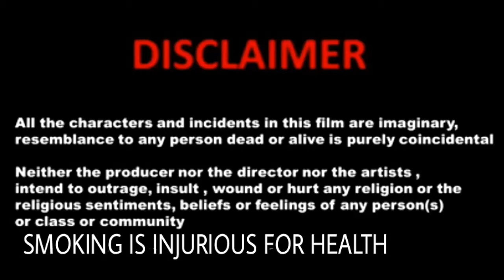How Smoking Effect On Your Body | Comedy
What are the dangers of smoking?
How does cigarette smoking affect the respiratory system?
What smoking can do to your body?
How does cigarette smoking affect the circulatory system?
How to get rid from smoking?
smoking effects on the body
cigrate ke nuksan
smoking kills

-dosto is video me hum appko cigarettes ke nuksan aur smoking se kese nijaat pae uske baare me batane jare hai ..

-Nicotine, the primary psychoactive chemical in cigarettes, is highly addictive.] The resulting use of tobacco is the single greatest cause of preventable death globally. Smoking leads most commonly to diseases affecting the heart, liver, and lungs, being a major risk factor for heart attacks, strokes, chronic obstructive pulmonary disease (COPD) (including emphysema and chronic bronchitis), and cancer (particularly lung cancer, cancers of the larynx and mouth, and pancreatic cancer).

-The term cigarette, as commonly used, refers to a tobacco cigarette, but can apply to similar devices other substances, such as cannabis. A cigarette is distinguished from a cigar by its smaller size, use of processed leaf, and paper wrapping, which is normally white, though other colors and flavors are also available. Cigars are typically composed entirely of whole-leaf tobacco.

-Every year thousands of people around the world suffer from diseases caused by smoking cigarettes. It is likely that one in two lifetime smokers will die from their habit. Half of these deaths will occur in middle age. Watch this video to understand how smoking affects your heart and general health.

For more interesting and motivational quotes, videos and pics.